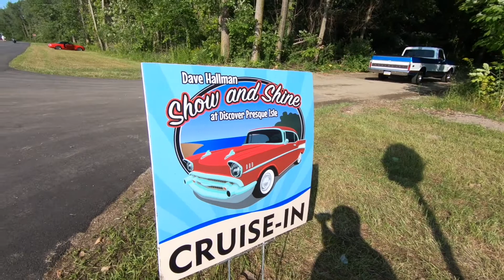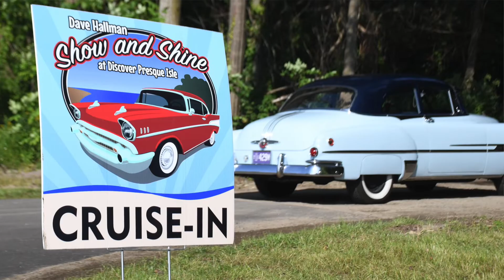"Sweet Car of Mine" Hallman Cruise in!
Great Cars, Great Music, Great 2018 Discover Presque Isle. Hallman Chevrolet Cruise In...